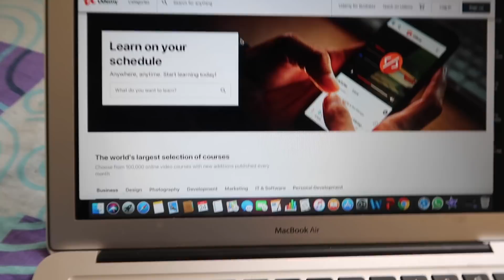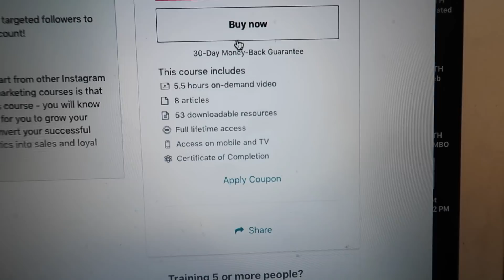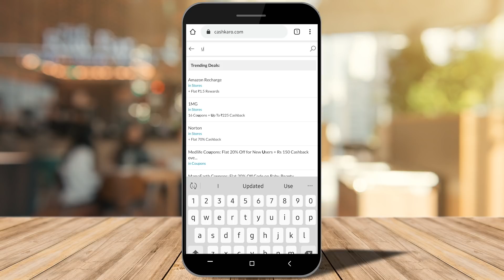Best thing to do in this లాక్డౌన్లో :) | watermelon🍉 ice cream |క్రొత్త విషయాలు నేర్చుకోండి|Sireesha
You can learn anything using these online courses like Hobby courses like cooking, Makeup/Hair tutorials, Stitching. Skill development courses like English speaking, Digital Marketing, coding, Video editing. I have also taken YouTube Marketing course for my YouTube channel to make it better. These courses are taught by best certified teachers. You will get a certificate on completion of the course which will help you in jobs as well. So, guys, please use this free time to learn something while sitting at home. It is very cheap and CashKaro is giving extra cashback of flat 10 % on Udemy  flat 25 % cashback on Eduonix.